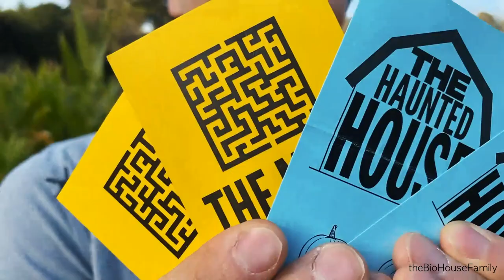🍂 Fall Pumpkin Patch Date 🎃 | Labyrinth Hay Maze 🌾 | Marga’s First Pumpkin 🙆🏻‍♀️ | E.10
Gearing up for the Halloween, James and Marga hit the pumpkin patch at Arata's Pumpkin Farm in Half Moon Bay, California.  They got a lot of fun attractions and activities such as:

Minotaur's Labyrinth Hay Maze: Try going in without hitting dead ends and finding your way out!

Haunted Barn: There supposed to have spooky actors inside scaring everyone; nonetheless, it was dark and gives goosebumps!

Hay Ride:  Take a tour around the Arata's Farm taking this Hay Ride and see what's there!

Petting Zoo: Pigs? Goats? Chicken? Alpaca? They have it all! Check them out and take an opportunity to pet them!

Pony Ride: Ever dreamed of riding on a pony? This is your chance of becoming a cowboy or cowgirl! (For kids only, sorry folks! LOL).

If you're in the S.F. Bay Area, they have it every fall. So plan your visit with your love one, friends, or family! Or everyone! You won't be disappointed.

This was the first time for Marga to experience the pumpkin patch where one can come in and enjoy the moment of picking out their favorite pumpkins.